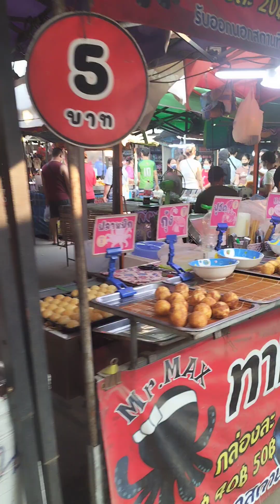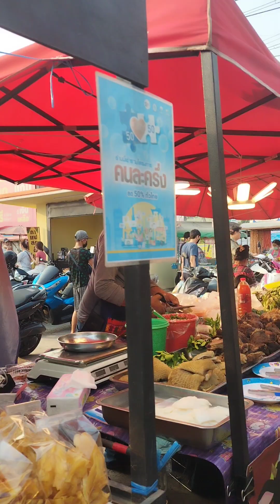🥬🥦🍆เดินตลาดวัด🍅🫑🧅โคกขาม อำเภอเมือง จังหวัดสมุทรสาคร🍉🍇🍋